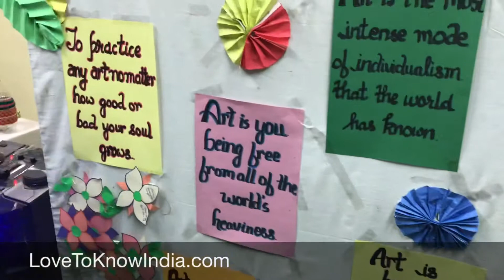St Mary Chandigarh School Art and Craft Exhibition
This video show the st Mary’s Chandigarh school exhibition held in July 2018. This show the creativity of students and how to make best use of wastage material.